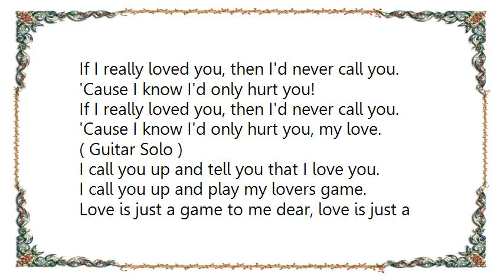Chris Isaak - Lovers Game Lyrics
[Lyrics Chris Isaak - Lovers Game]
I call you up and tell you that I love you.
I call you up and play my lovers game.
Love is just a game to me dear, love is just a game I'd like to play.
But really to me every girl the same.
If I really loved you, then I'd never call you.
'Cause I know I'd only hurt you!
'Cause I know I'd only hurt you, my love.